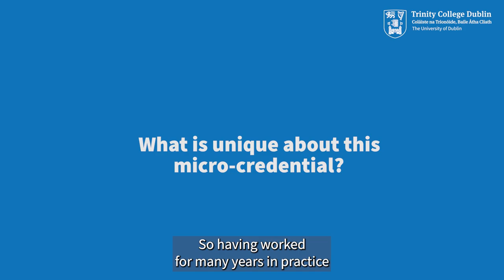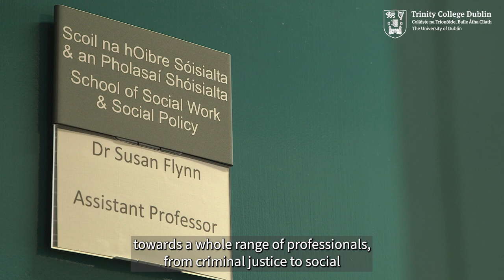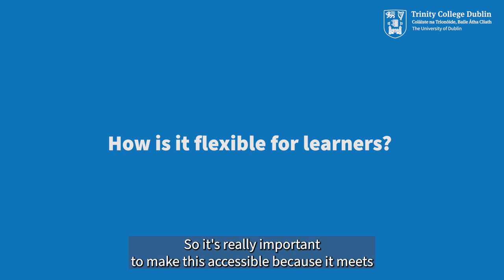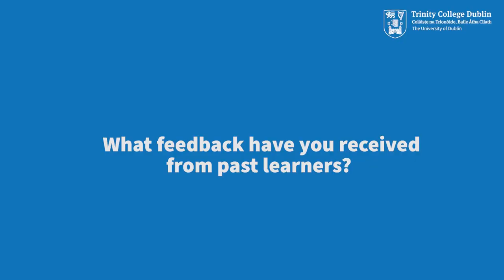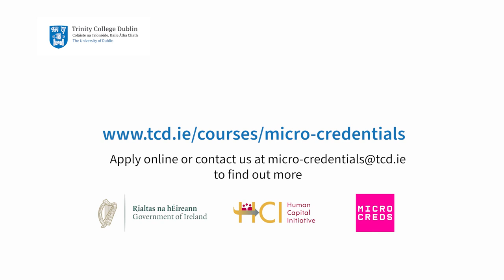Disability, Mental Health and Child Protection: Towards New Understanding - Micro-credential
Find out more about an innovative micro-credential from the School of Social Work and Social Policy at Trinity College Dublin. This cutting edge micro-credential aims to provide learners with an understanding of key issues in the area of disability and child protection. It is designed to meet the specific training needs of all education, health, social care and policing professionals working in the area of disability, child protection and welfare or sectors where the client base includes individuals who may have a disability.

Speaker:
Dr Susan Flynn